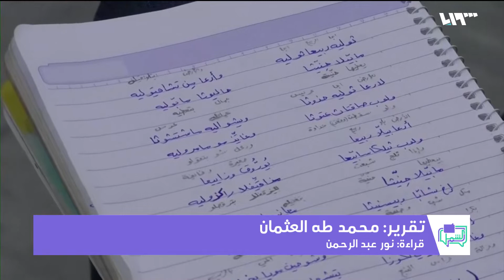الآرامية.. لغة عريقة ما تزال تجذب كثيرًا من المهتمين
ما تزال اللغة الآرامية تجدب اهتمام العديد من الناس في سوريا ،فقد أخذت مجموعة فنية سورية على عاتقها مهمة إحياء هذه اللغة.
تقرير: محمد طه العثمان
قراءة: نور عبد الرحمن